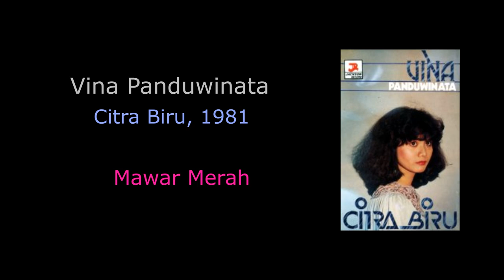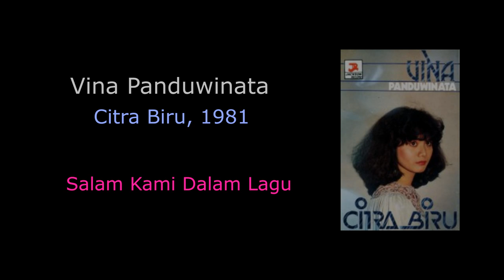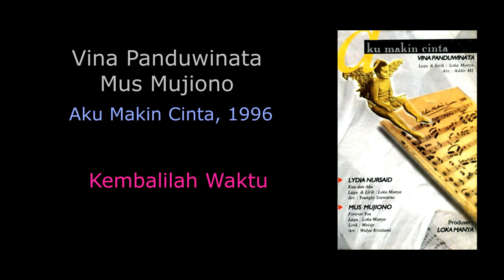Vina Panduwinata | Complete Album | Audio HD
Vina Dewi Sastaviyana, better known by her stage name Vina Panduwinata, is an Indonesian singer, actress, and songwriter. The song "Kumpul Bocah" is cited as her signature song. Her song "Burung Camar" was listed by Rolling Stone Indonesia as the 28th-best Indonesian song of all time.

Album list :
Citra Biru (1980)
Citra Pesona (1982)
Citra Ceria (1984)
Cinta (1986)
Cium Pipiku (1987)
Wow Kring-Kring (1989)
Rasa Sayang Itu Ada (1991)
Aku Makin Cinta (1996
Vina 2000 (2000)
Bawa Daku (2001)
For Children (2002)
Kekuatan Cinta (2010)